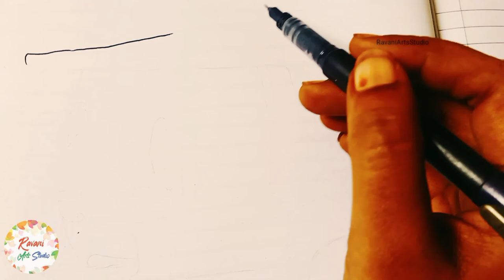Auto rickshaw Creative Mandala || Art therapy || simple mandala art for beginners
Hi friends!!

In this video we will see how to draw auto rickshaw Creative Mandala art step by step tutorial video.
It's really very good and simple mandala drawing.
Mind relaxing video.